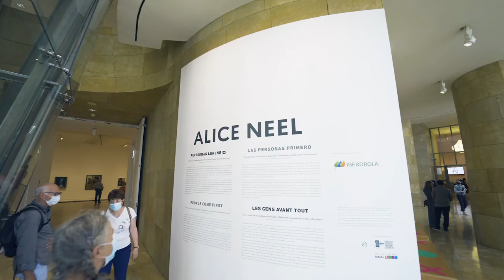Alice Neel: las personas primero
Breve vídeo sobre la exposición Alice Neel: las personas primero, la primera retrospectiva dedicada en España a la artista estadounidense Alice Neel.